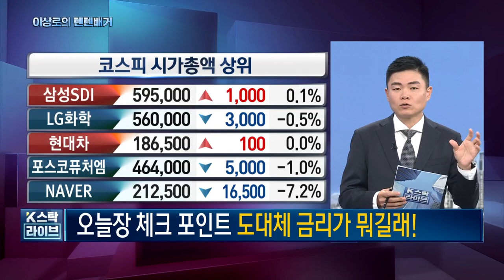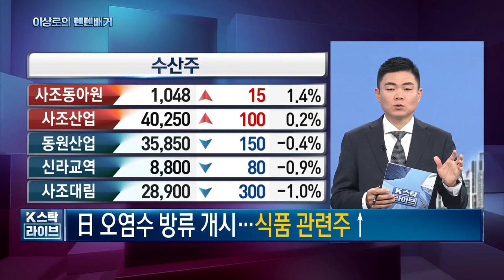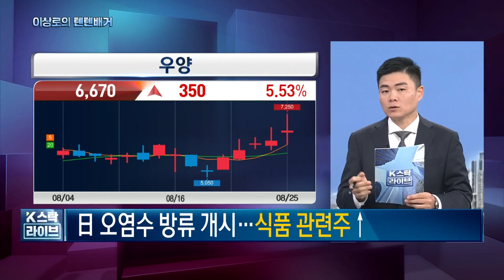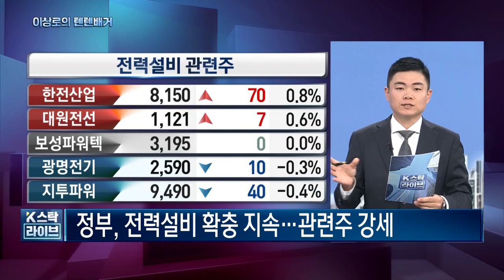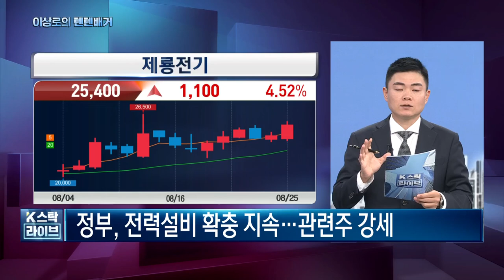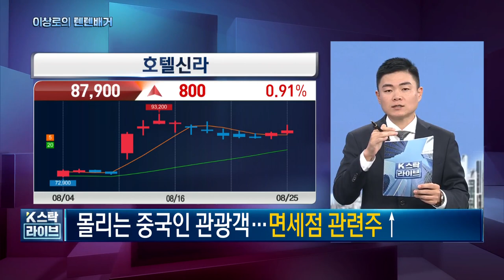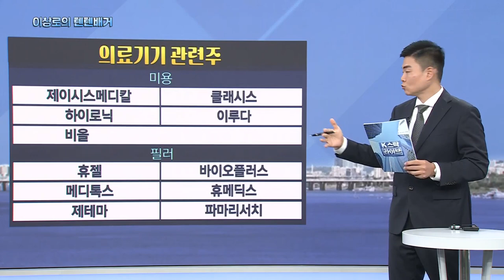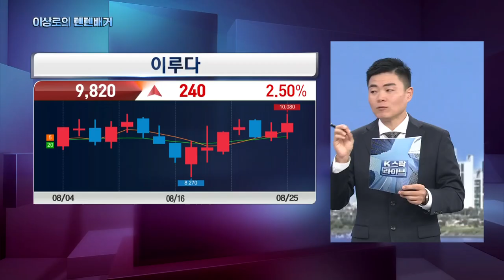보라티알, 인산가, 후쿠시마오염수관련주, 의료기기관련주, 일진전기, 호텔신라, 글로벌텍스프리, 현대백화점, 면세점관련주, 오늘 핵심트렌드! 한국경제TV 이상로의 텐텐배거